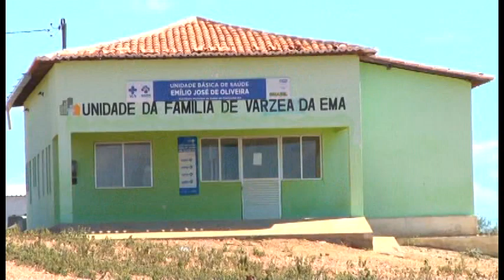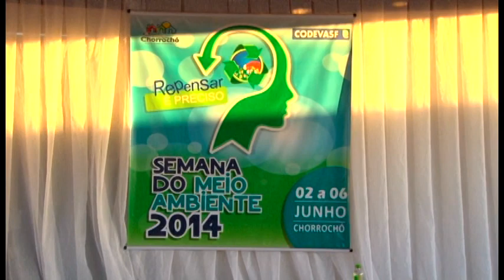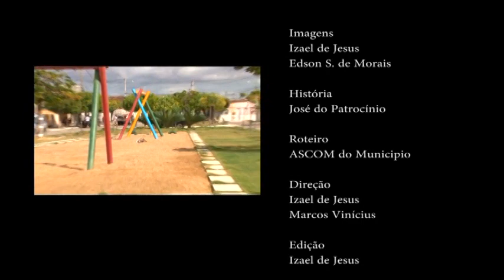Prefeitura de Chorrochó-Ba